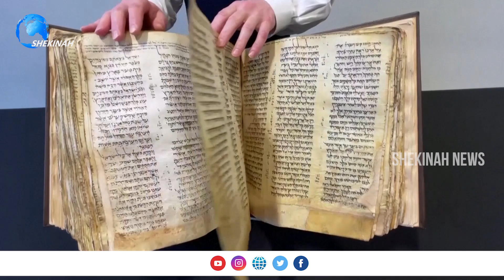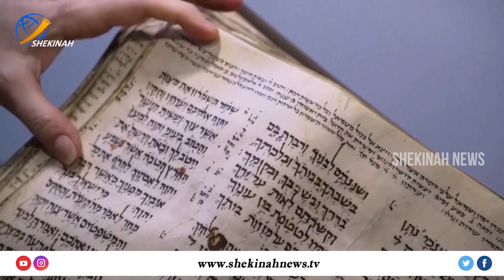ലേലത്തിൽ ലഭിച്ചത് 38മില്യൺ ഡോളർ !! ഈ ബൈബിളിന്റെ അപൂർവ്വ പ്രത്യേകതകൾ...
ലേലത്തിൽ ലഭിച്ചത് 38മില്യൺ ഡോളർ !!
 ഈ ബൈബിളിന്റെ അപൂർവ്വ പ്രത്യേകതകൾ...

Idukki Vision  Channel No:51
Bhoomika :52
Malanad Vision  :56